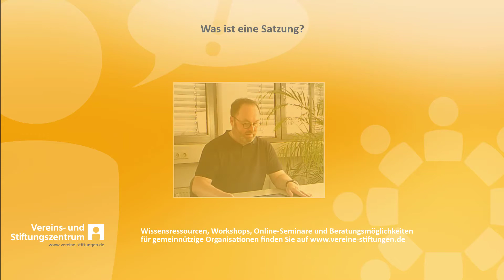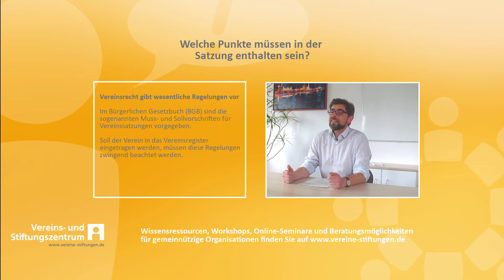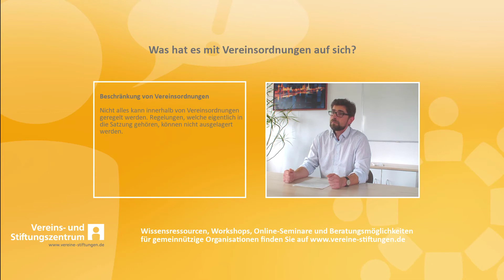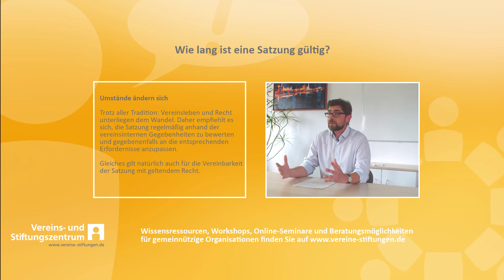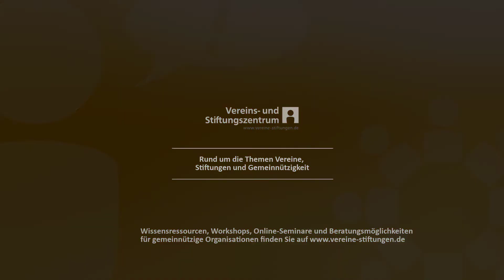Die Satzung des Vereins - Ein Überblick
Die Satzung des Vereins ist dessen rechtliche Verfassung und regelt als solche alle für die Vereinstätigkeit maßgeblichen Aspekte. So werden einerseits der Aufbau sowie die Organisation des Vereins festgeschrieben. Darüber hinaus wird Näheres zu den Kompetenzen der Organe (Vorstand und Mitgliederversammlung) und den Pflichten der Mitglieder bestimmt. Ergänzt werden Vereinssatzungen häufig auch von sogenannten Vereinsordnungen wie etwa Mitglieder-, Beitrags- und Geschäftsordnungen.

Zwar herrschen bei der Gestaltung des Satzungs- bzw. Ordnungsinhalts großzügige Spielräume, jedoch gelten mitunter auch strenge vereins- und steuerrechtliche Vorgaben, welche bei Erstellung der Satzung bzw. der Änderung von Satzungsbestimmungen zwingend beachtet werden müssen. Andernfalls stehen im schlimmsten Fall der Vereinsregistereintrag (und damit die Rechtsfähigkeit des Vereins) oder die steuerprivilegierende Gemeinnützigkeit auf dem Spiel.

Tipp: Unser Online-Seminar zur Vereinssatzung gibt Ihnen einen umfassenden Überblick zum Themenkomplex Satzungen und Ordnungen. Ebenso erhalten Sie wertvolle Hinweise, welche Sie bei der Satzungsgestaltung berücksichtigen sollten. Hier finden Sie weitere Informationen

Was genau ist eine Satzung und welche Punkte werden in ihr geregelt? Unser Vereinsexperte Rechtsanwalt Jan Graupner gibt Auskunft!

Wir haben fünf Fragen zur Vereinssatzung gestellt:
- Was ist eine Satzung?
- Welche Punkte müssen in einer Satzung enthalten sein?
- Was hat es mit Vereinsordnungen auf sich?
- Muss die Satzung rechtlich geprüft werden?
- Wie lang ist eine Satzung gültig?

Stöbern Sie gern durch unsere weiteren Angebote zu den Themen Vereine, Stiftungen und Gemeinnützigkeit: